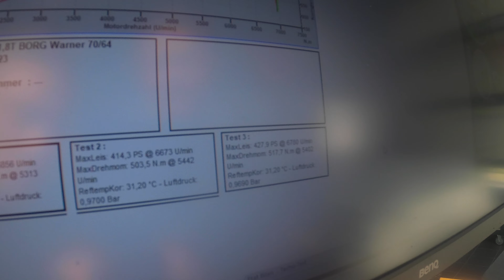GOLF 1 1 8T Abstimmung - 430PS/517MM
Aus Leidenschaft zur Automobil Technik und zum Tuning entstand im Jahre 2003 unsere kleine Firma, mit der wir als 2-Mann-Team unser Hobby zum Beruf gemacht haben. Im Laufe der Jahre haben wir uns kontinuerlich weiterentwickelt und unser KnowHow sowie das Leistungsspektrum unserer Firma stetig erweitert.

Dadurch sind wir in der Lage, flexibel auf nahezu alle Kundenwünsche einzugehen und haben dabei natürlich zum Wohle unserer Kunden auch immer die Kosten im Blick.

Unser Leistungsspektrum umfasst unter anderem die Konfiguration und Anpassung von Abgasanlagen - auch Sonderanfertigungen sind möglich.

Ein weiterer Service unseres professionellen Teams ist die Achsvermessung, selbst für Fahrzeuge mit extremer Tieferlegung.